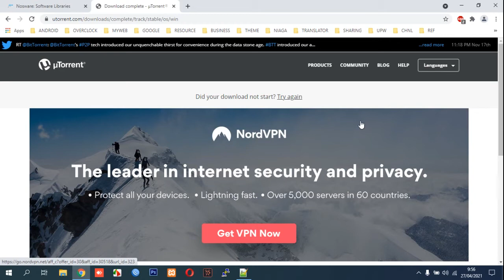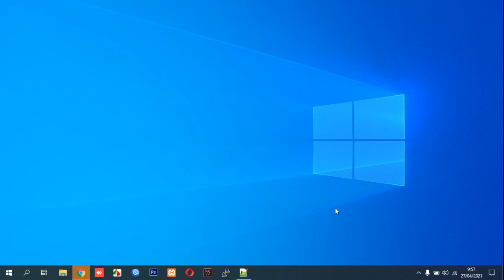How to Install Utorrent on Windows 10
Tutorial How to Install Utorrent on Windows 10.